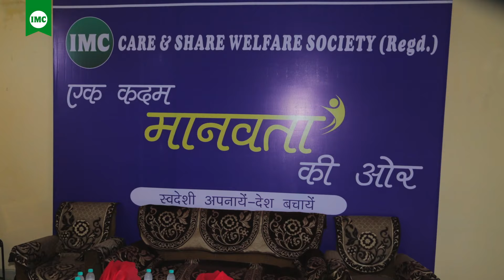Don't Dump, Donate Old Clothes | Cloth Donation Campaign by IMC Care & Share Welfare Society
आगे आकर दान दें, जिनके होते भाव
श्रेष्ठ लगे कुबेर से, निर्मल दिखे स्वभाव

गुड आईएमसी दोस्तों, दोस्तों जैसे कि आप इस बात को अच्छी तरह से जानते है कि आपकी अपनी कंपनी आईएमसी, अपने केयर एंड शेयर वेलफेयर सोसाइटी के माध्यम से समाज में ज़रूरतमंदों और बेसहारा लोगों की मदद के लिए हमेशा तत्पर रहती है, इसी कड़ी को आगे बढ़ाते हुए आईएमसी नें एक ऐसी मुहिम की शुरुआत की है जिसमें  आपकी भागीदारी अहम है ।

तो आइए, जुड़िये आईएमसी केयर एंड शेयर वेलफेयर सोसाइटी की इस मुहिम के साथ, जहाँ आप अपने अतिरिक्त और पुराने कपड़ो को डोनेट कर सकते हैं । इस कड़ाके की ठण्ड में एक ओर वो लोग है, जो तन पर कपडे न होने के कारण ठण्ड से ठिठुर रहे हैं और बुरी तरह से बेहाल हैं, वही  दूसरी तरफ वो लोग हैं, जो अत्यधिक कपडे होने के कारण अपने पुराने कपड़ों का इस्तेमाल ही नहीं करते है।

अतिरिक्त हर तरह के नये और पुराने कपड़ो को डोनेट करने के लिए आप हमारे address आईएमसी केयर एंड शेयर वेलफेयर सोसाइटी, हेड ऑफिस, गुरु नानक देव भवन रोड, भारत नगर चौंक लुधियाना पर स्वयं आकर कपडे पहुंचा सकते है और यदि आप हमारे ऑफिस आने में सक्षम नहीं है, तो आप हमें इस दिए हुए address पर कपड़े courier भी कर सकते हैं ।

इसके अलावा आप हमें हमारे बवदजंबज नंबर 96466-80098  पर कॉल कर के या SMS करके  भी इन्फॉर्म कर सकते हैं, ताकि हमारे प्रतिनिधि आपसे कपड़े तथा जूते कलेक्ट कर सकें ।

दोस्तों, माध्यम चाहे कोई भी हो, लेकिन आप इस मुहिम का हिस्सा ज़रूर बनिये ताकि ज़रूरतमंदों के चेहरे पर भी मुस्कान आ सकें।

आप सब अपने खुद के भी अपने दोस्तो एव रिष्तेदारो से भी कपड़े इक्कठे किजिए और उन्हे भी इस मुहिम का हिस्सा बनाइये।

गुड आईएमसी